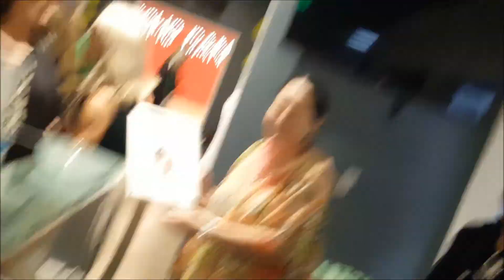Disco Dave Sarul's Celebration of life Group Photo 20180318 185826 3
Disco Dave Sarul's Celebration of life Group Photo
20180318_185826 3